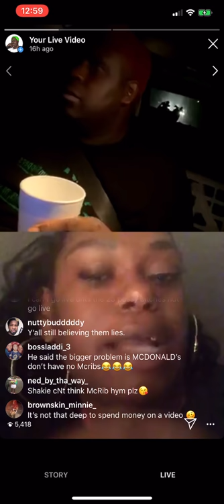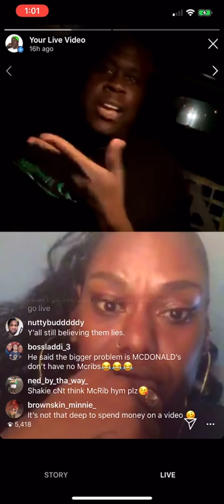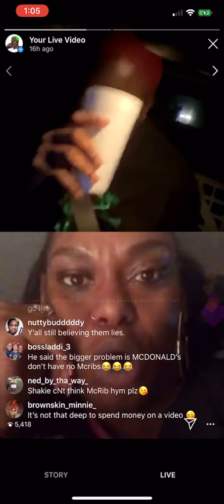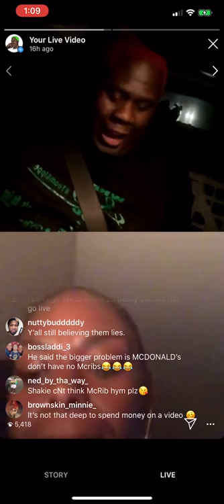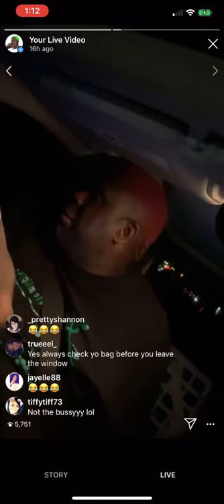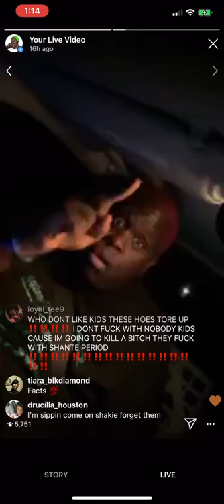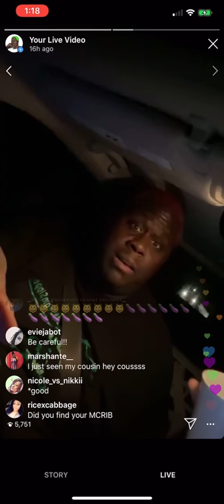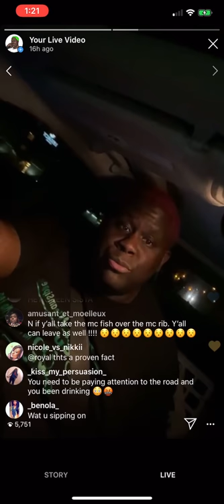Shakie goes live with Magnolia Cree